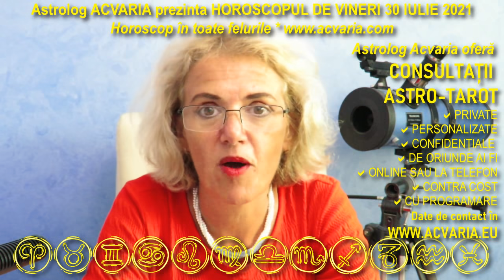⭐ VINERI 30 IULIE 2021⭐ HOROSCOPUL ZILEI cu astrolog ACVARIA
RECOMANDARI:
1. Vezi horoscopul zilei atat pentru zodia ta NATALA, cat si pentru zodia ASCENDENTA. Esti nascut la granita dintre zodii si nu stii carei zodii apartii de fapt? Nu stii care e Ascendentul? AFLA AICI

2. MERGI DIRECT LA ZODIA TA:
0:05 INTRO
1:52 Berbec
4:28 Taur
6:29 Gemeni
9:02 Rac
11:36 Leu
14:04 Fecioara
17:31 Balanta
20:35 Scorpion
23:31 Sagetator
26:02 Capricorn
28:28 Varsator
31:10 Pesti